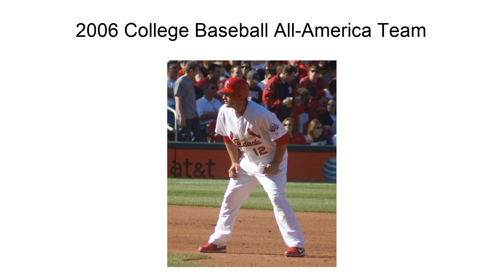2006 College Baseball All-America Team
An All-American team is an honorary sports team composed of the best amateur players of a specific season for each team position—who in turn are given the honorific "All-America" and typically referred to as "All-American athletes", or simply "All-Americans".  Although the honorees generally do not compete together as a unit, the term is used in U.S. team sports to refer to players who are selected by members of the national media.  Walter Camp selected the first All-America team in the early days of American football in 1889.The NCAA recognizes four different All-America selectors for the 2006 college baseball season: the American Baseball Coaches Association (since 1947), Baseball America (since 1981), Collegiate Baseball (since 1991), and the National Collegiate Baseball Writers Association (since 2001).